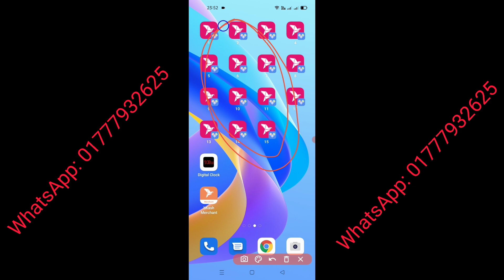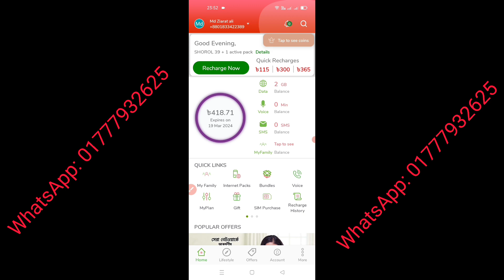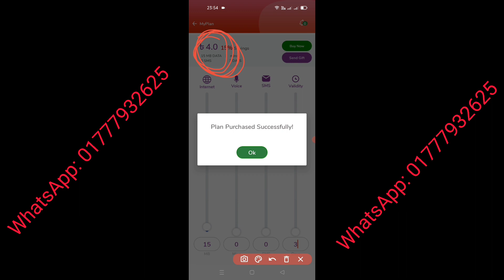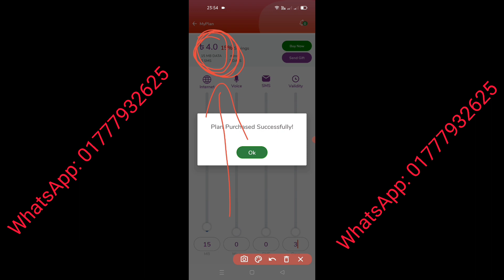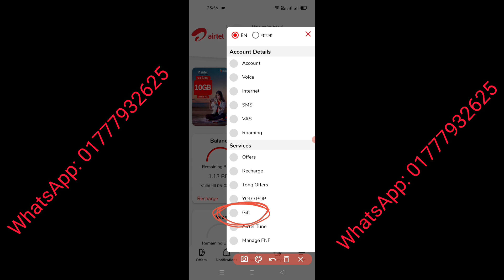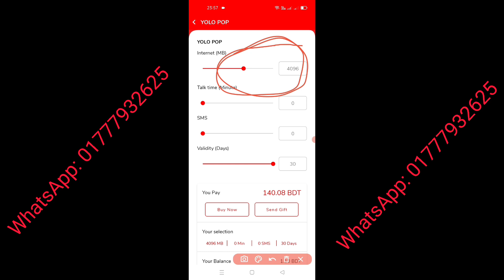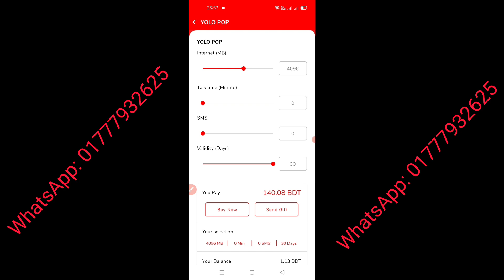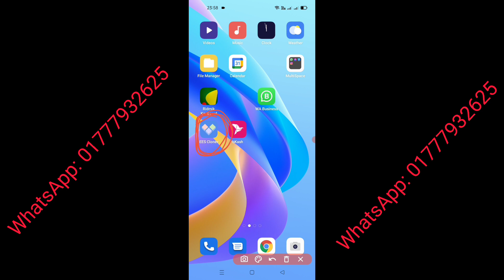রবি ৪০ জিবি গিফ্ট | এয়ারটেল ২৯ জিবি গিফ্ট | Robi 40 Gb gift | Airtel 29 Gb gift | Gift pack school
পেইড মেম্বারশিপ জয়েন হলে 👆👆উপরের WhatsApp  নাম্বারে নক করুন।

robi_gift pack
gp_gift pack